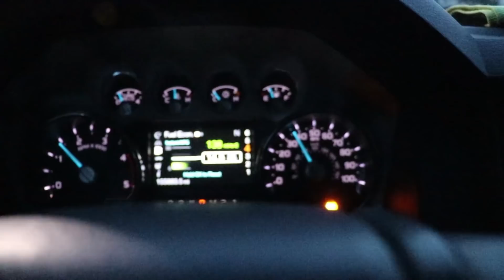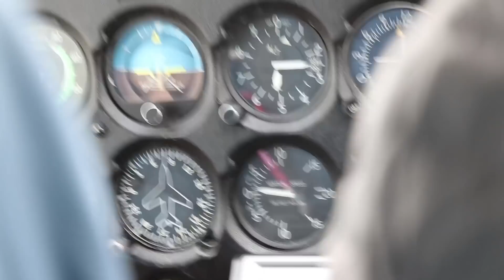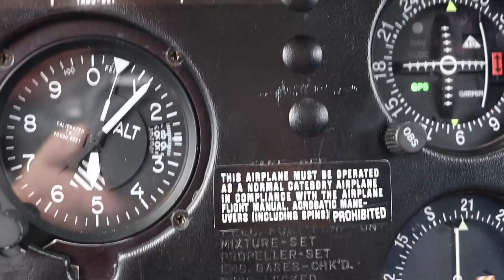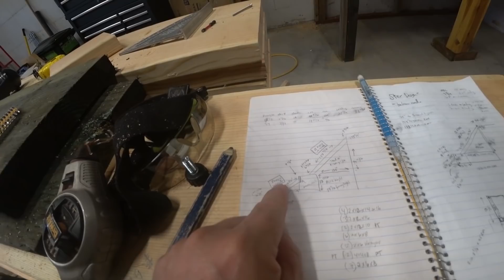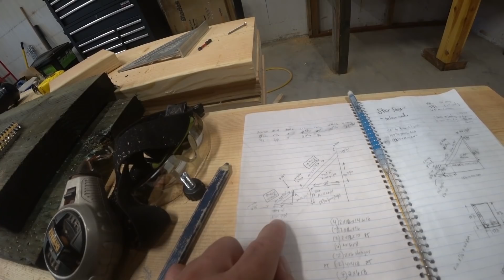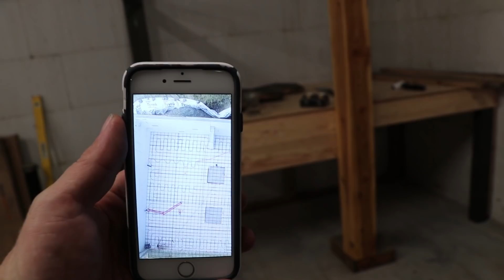HOW THE HECK IS THERE A MASSIVE PILOT SHORTAGE?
NEW TO CHANNEL? CLICK SHOW MORE!